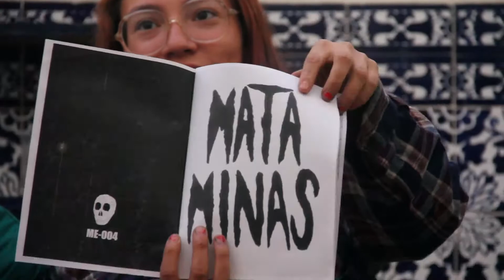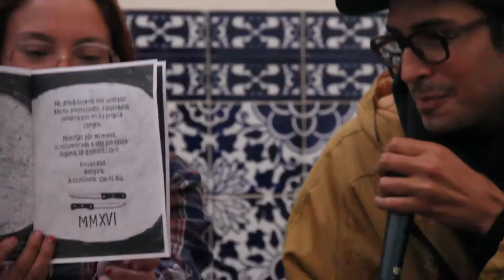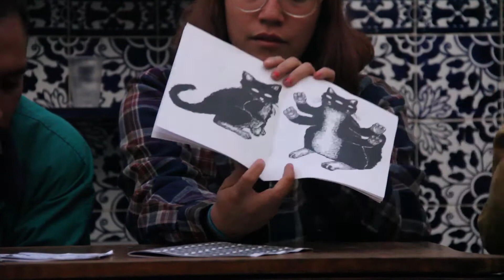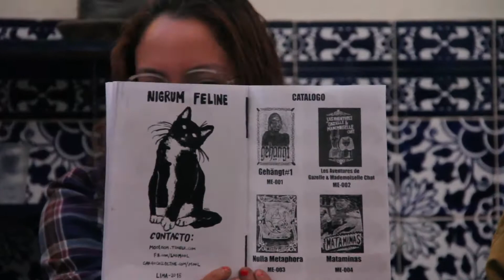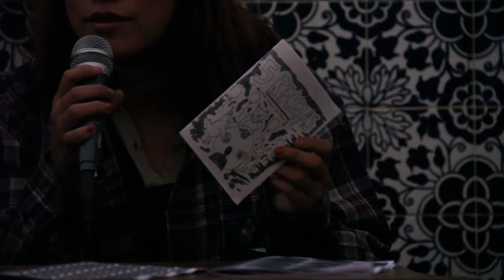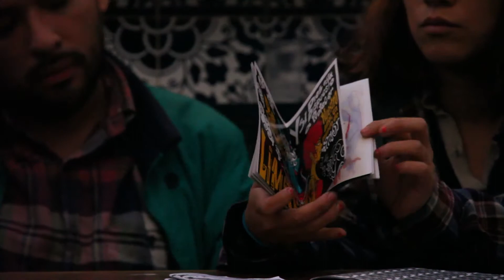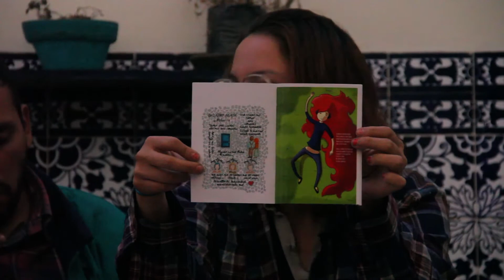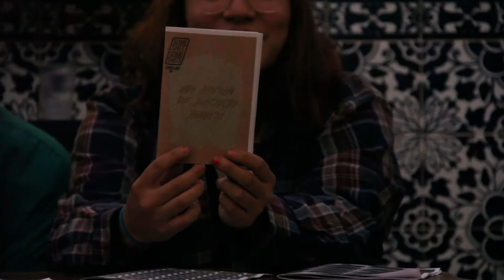Presentación de fanzines en ¡Relámpago!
¡Relámpago! // Feria de Fanzines
Fecha: 11 y 12 de junio de 2016
Lugar: Casa Pausa
(Calle General Suárez, N° 955, Miraflores, Lima, Perú)